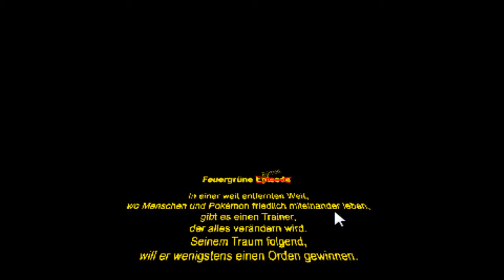Let's Play Together Pokemon Feuergrün #1 (Blind) [Deutsch|HD]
Let's Play Pokemon Feuergrün

RPG Maker Pokemon Spiel von Shining Advances

Kommentierte Spielszenen von ShiningPho3nix, Mr. Magic, Kazuma93, Kingkeule, Chiharaminori